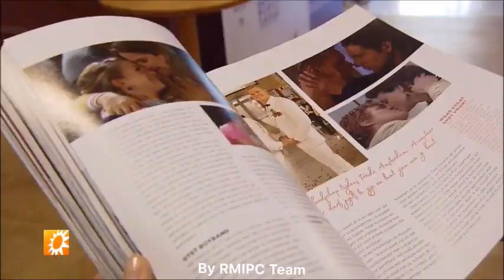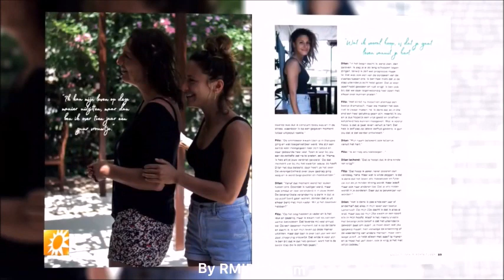Lancering GTST magazine RTL Boulevard deel 1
Dit was te zien op donderdag 5 juli 2018.